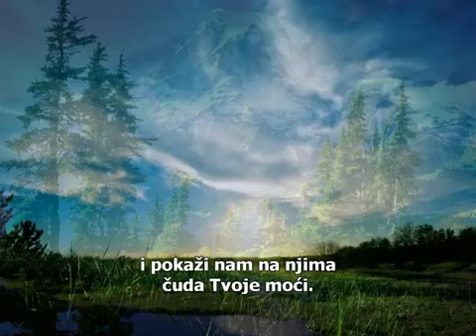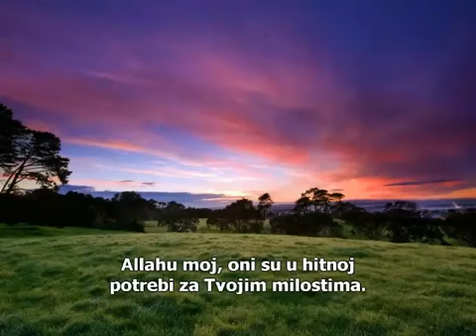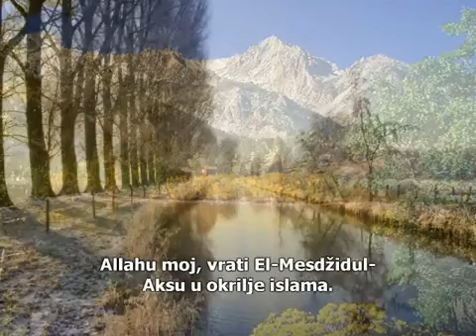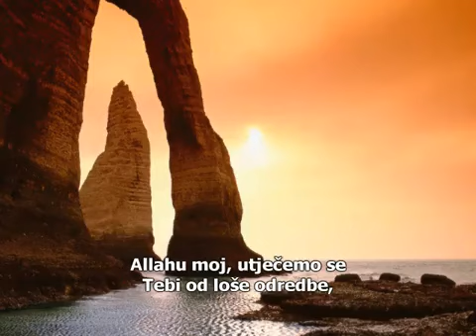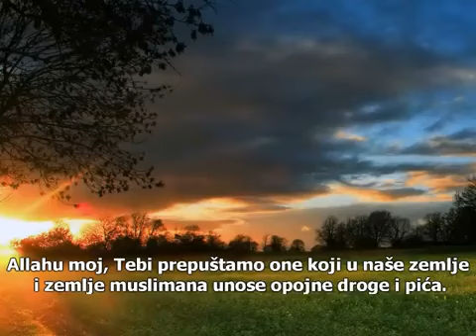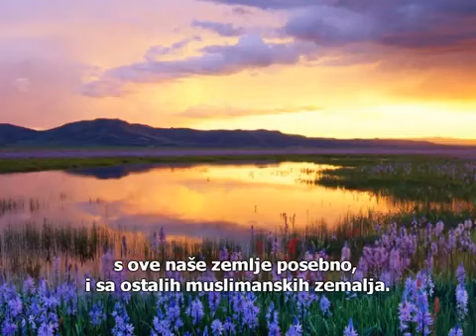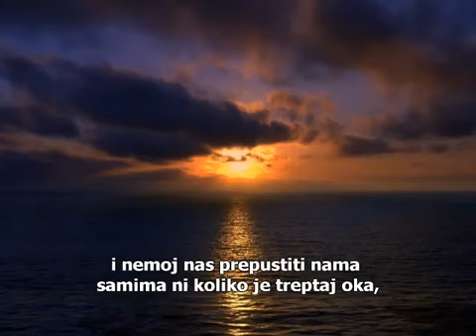Sejh Mishary Rashid Al-Afasy-Dova za ummet 2 dio